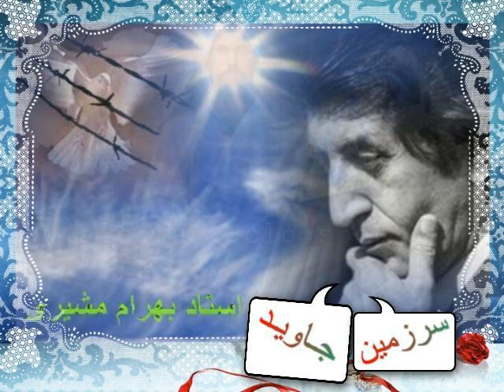Bahram Moshiri 090709 PART 3